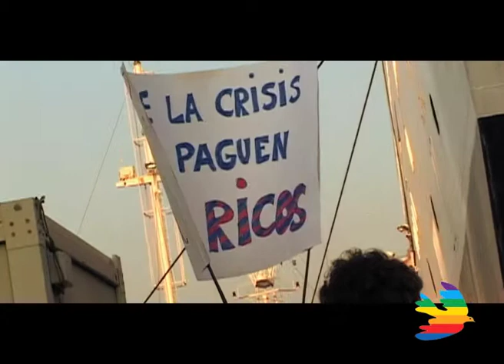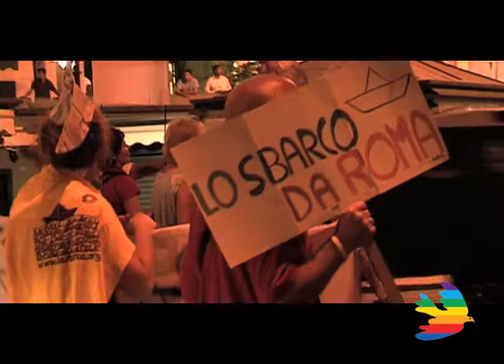Genova, sbarcano i diritti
Lo sbarco della nave dei diritti a Genova. Di Claudia Pozzoli